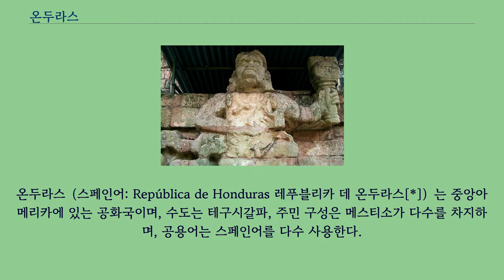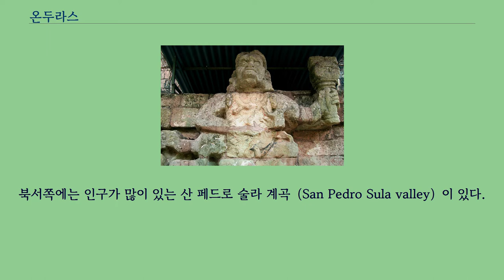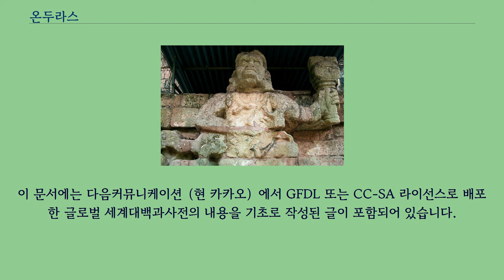온두라스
온두라스（스페인어: República de Honduras 레푸블리카 데 온두라스[*]）는 중앙아메리카에 있는 공화국이며, 수도는 테구시갈파, 주민 구성은 메스티소가 다수를 차지하며, 공용어는 스페인어를 다수 사용한다.
이전에 과거 영국령 온두라스（현재의 벨리즈）와 구별하기 위해 스페인령 온두라스로도 불렸었다.
온두라스는 서쪽에 과테말라, 남서쪽에 엘살바도르, 남동쪽에 니카라과, 남쪽에 태평양의 폰세카 만, 북쪽에 온두라스 만, 카리브해의 큰 후미에 인접한다.
온두라스는 몇몇 중요한 문화의 근원지인데, 특히 주목할 만한 것으로는 마야가 있다.
16세기에 많은 나라들이 스페인에 의해 정복당했고 그들의 언어와 관습이 도입되었다.
1821년에 독립한 이후부터 공화국이 되었다.
112,492 km² 의 면적과 약 8백만명의 인구를 가지고 있다.
수도는 테구시갈파이다.
광물과 열대 과일 등의 생산이 특히 중요한 산업이다.
이 나라는 축구 전쟁을 벌인 나라이며, 이 전쟁은 온두라스 국민들에게 지금도 역사의 일부로 학교에서 가르치고 있다.
온두라스는 1821년 멕시코에 가입된 상태에서 독립하였고, 1839년경에 완전히 독립하였다.
1969년 엘살바도르와의 마찰을 겪던 도중 1970년 FIFA 월드컵 지역예선에서 엘살바도르와 맞붙어 이것이 도화선이 되어 축구 전쟁을 치르게 되었는데 이 때 온두라스의 상당수의 영토가 완전히 초토화되었다.
2006년 1월 27일 취임한 대통령 마누엘 셀라야는 2009년 6월 28일 그 직을 잃었다.
그날 새벽 수도 테구시갈파 중심가 대통령궁을 장악한 군부는 국민이 뽑은 국가원수에게 총부리를 겨눴다.
해외로 추방됐던 그는 2009년 9월 21일 다시 온두라스로 귀국했다.
온두라스의 영토는 80% 정도가 산으로 이루어져있다.
하지만 해안을 따라 좁은 평원이 있고 미개척지 정글이 북동지역에 있다.
태평양쪽은 급사면, 카리브해쪽은 완사면이며, 화산은 없다.
저지는 아열대우림이나 고지는 시원하다.
수도 테구시갈파는 해발 1,000m의 고지에 있으며, 인구 집중지역도 중앙고지와 태평양쪽 사면이다.
북서쪽에는 인구가 많이 있는 산 페드로 술라 계곡（San Pedro Sula valley）이 있다.
자연 자원으로는 목재, 금, 은, 청동, 납, 아연, 철 등이 나고 생선, 새우 등도 많이 난다.
건기와 우기가 뚜렷한 아열대기후이다.
이 나라도 가난한 저개발국으로, 커피·바나나가 수출의 약 절반을 차지하고, 목재·면화가 이에 버금가는 산출품이다.
최근 제조업·건설업 등에 주력하고 있다.
수도 테구시갈파는 은이 산출되어 발달한 도시인데 이 나라 정치, 경제의 중심지이다.
주민은 메스티소（90%）가 대부분이고, 인디오, 흑인, 스페인계 백인이 인구의 나머지를 차지한다.
공용어는 스페인어이지만 극히 소수지역에서 인디언 언어를 사용하며, 북부 해안 그리고 카리브해 섬지역에서는 영어가 사용되기도 한다.
종교는 로마 가톨릭교회가 주된 기독교인이 대다수이다.
온두라스 사람들이 가장 즐겨하는 스포츠는 축구와 농구, 배구이다.
농구와 배구는 좀 드문 편이다.
1962년 대한민국과 수교하였으며 이듬해에 현지 한국공관이 설치되었지만 후에 철수하여 주（駐）과테말라 한국공관이 겸직하고 있다.
1988년 하계 올림픽에 참가하여 선수단을 서울로 보낸 적이 있다.
한국에서 온두라스를 직접 잇는 항공편이 없기 때문에 온두라스를 여행하려는 한국인들은 제3국을 경유해야 한다.
조선민주주의인민공화국과는 수교하지 않았다.
현재 데구시갈파에 한국대사관이 개설되어 있으며, 3번째 대사가 부임한 상태다.
중화민국과 수교하고 있기 때문에 중화인민공화국과는 외교관계가 없다.